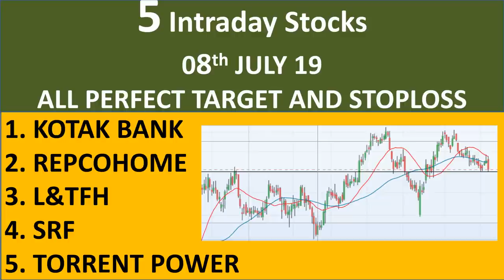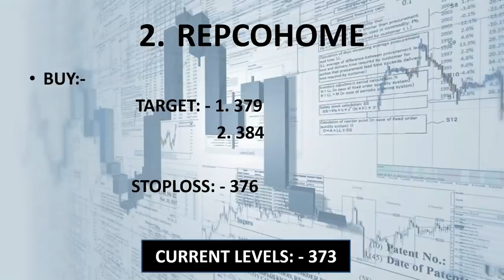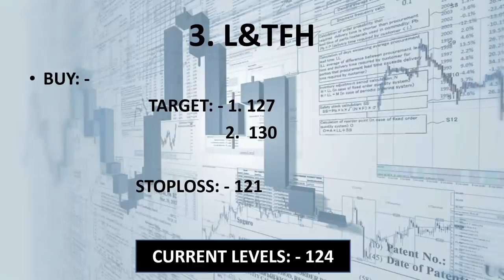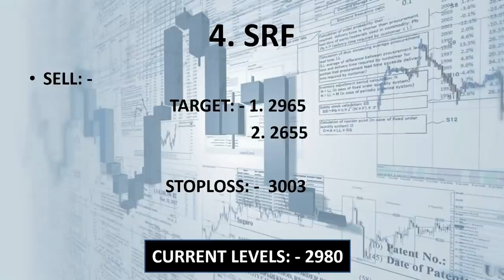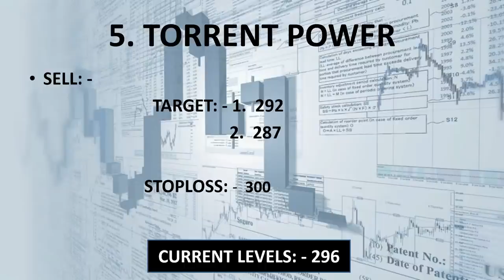#08 July.19 Nifty/Bank nifty OPTION TRADING.|| "5 stocks for Intraday i.e. 08 JULY 2019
1. KOTAK BANK

2. REPCOHOME

3. L&TFH

4. SRF

5. TORRENT POWER

                     intradayguide

YOUTUBE.COM/C/INTRADAYGUIDE